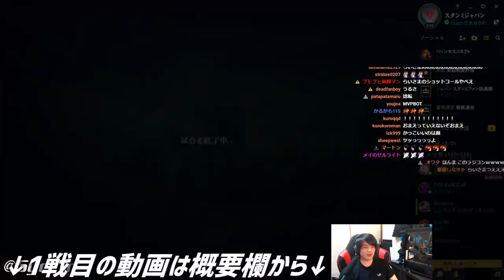【LOL】最強のプロゲーマー集団と対戦!!!Clash第二戦